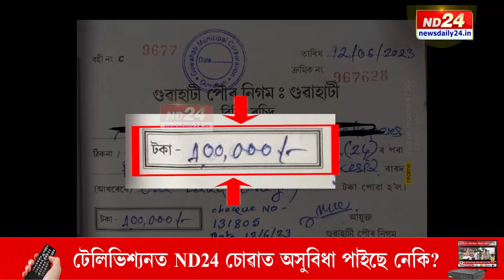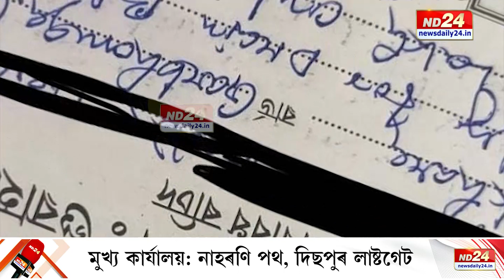মহানগৰবাসীৰ লগতে যিকোনো প্ৰতিষ্ঠানে য’তে-ত’তে জাবৰ পেলালে ভৰিব লাগিব লাখ লাখ টকাৰ জৰিমনা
কঠোৰ হৈছে গুৱাহাটী পৌৰ নিগম। এতিয়াৰে পৰা মহানগৰবাসীৰ লগতে যিকোনো প্ৰতিষ্ঠানে য’তে-ত’তে জাবৰ পেলাওঁতে দহ বাৰ চিন্তা কৰক। অন্যথা ভৰিব লাগিব লাখ লাখ টকাৰ জৰিমনা।